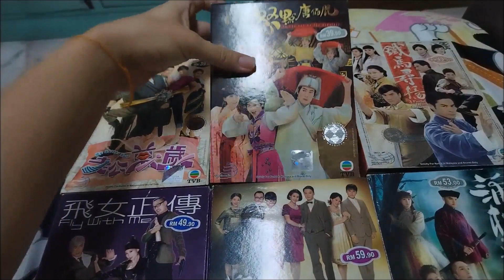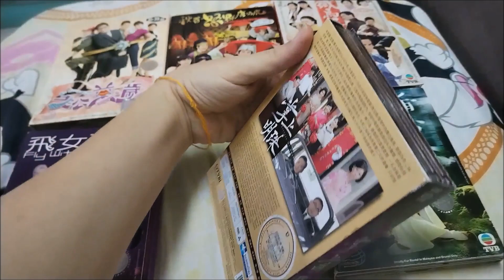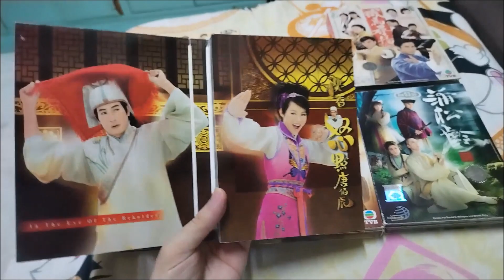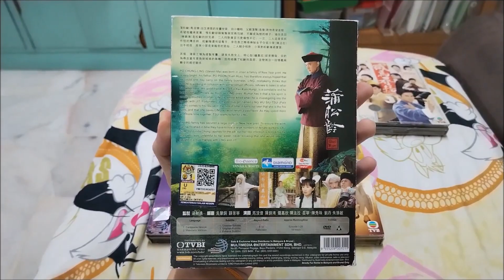Diamond 家居矿泉水及 Easy Pha-max 电视剧作品精选 DVD TVB Multimedia Entertainment Original Malaysia 正版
Hello there, TVB Collection got sponsor on Diamond Home Spring Water & Easy Pha-max release year 2010. So are you ready to show sponsor on drama begin will for you know the best example?

Diamond 家居矿泉水及 Easy Pha-max 电视剧作品 DVD TVB Multimedia Entertainment Original 正版精选有：
1. 《老公万岁》【My Better Half】 集数：20集
主演：苗侨伟、张可颐、谢天华、李绮虹、郭政鸿、王君馨、曹敏莉、罗敏庄、梁烈唯、胡枫、林子善、游飚、李雨阳、袁伟豪、邓英敏、吴幸美
2. 《秋香怒点唐伯虎》【In The Eye Of The Beholder】 集数：20集
3. 《铁马寻桥》【A Fistful Of Stances】 集数：25集
4. 《飞女正传》【Fly With Me】 集数：25集
5. 《掌上明珠》【Sisters Of Pearl】 集数：30集
6. 《蒲松龄》【Ghost Writer】 集数：25集
上架年份：2010年

喜欢那一部电视剧作品由 Diamond 家居矿泉水及 Easy Pha-max 赞助找我的 YouTube Channel 台吧！以下正版的是 TVB Multimedia Entertainment Original Malaysia 版。